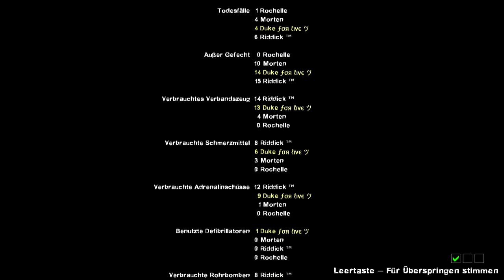Let's Play LEFT 4 DEAD 2 #47 Die Gemeinde [Deutsch/Full-HD] - Teamwork for the Win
»LET'S PLAY LEFT 4 DEAD 2«
Kommentiertes Gameplay von DukeForLive und zu Gast LordRambo.